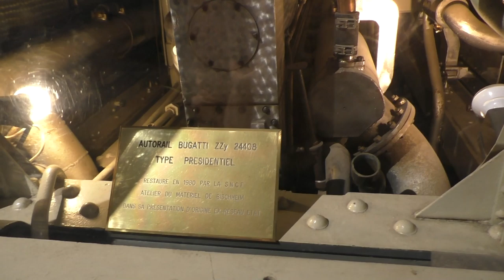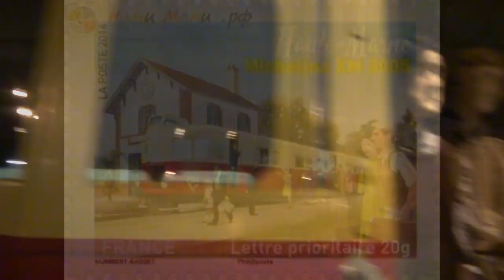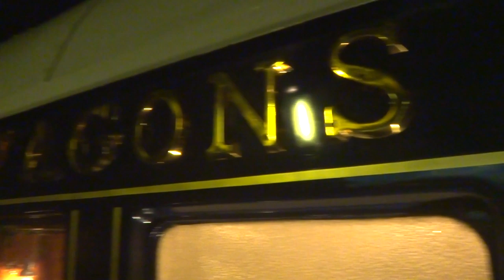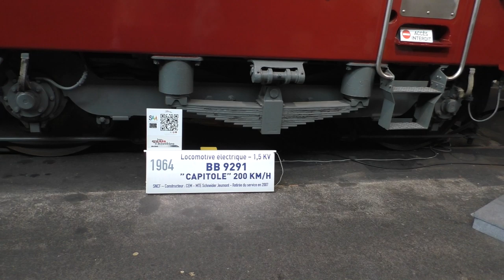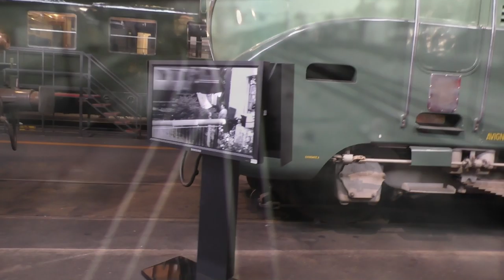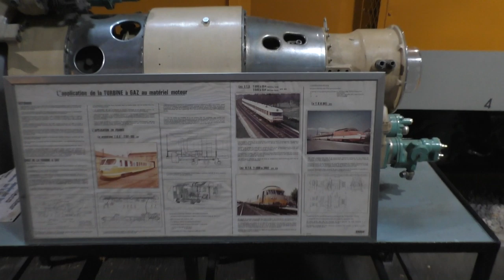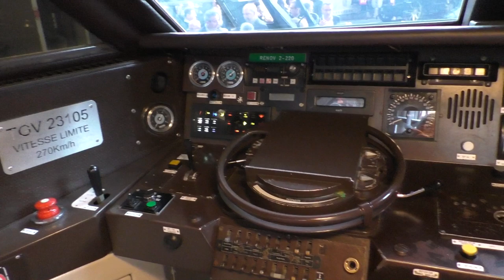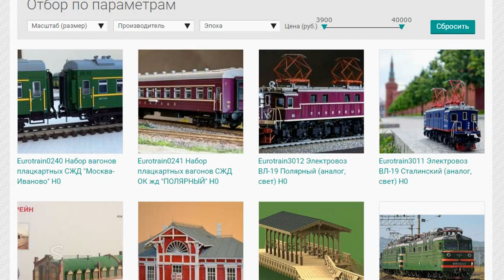Самые крутые поезда Франции! Большой обзор // The coolest trains in France.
Друзья!
Локомотивы, которые Вы увидите в этом ролике, действительно очень круты!  И это вторая серия нашего путешествия по музею "Кутю Дю Трейн" во Франции.
Friends!
The locomotives that you will see in this video are really very cool!  This is the second series of our trip to the train Museum in France.
Официальный сайт компании Eurotrein, выпускающая прекрасные модели подвижного состава:
Для поддержки канала имеется кошелёк WebMoney:
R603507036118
Большое спасибо!